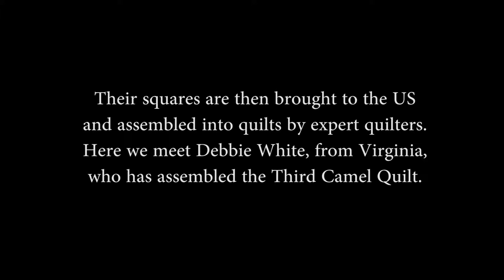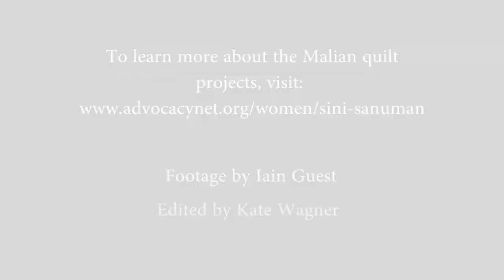The Third Malian Camel Quilt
To learn more about the Malian camel quilts, visit our